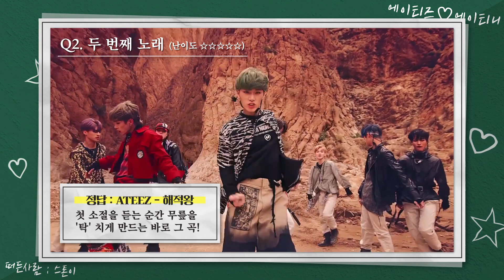[ENG SUB] [Stone Music+] ATEEZ (에이티즈) _듣기평가｜K-POP listening test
음~ 이번 듣기평가 이즈 쏘 이지 ~.~

다 맞춘 사람 당당하게 에이티니라고 말할 수 있다! ╰( ͡° ͜ʖ ͡° )つ──☆*:・ﾟ